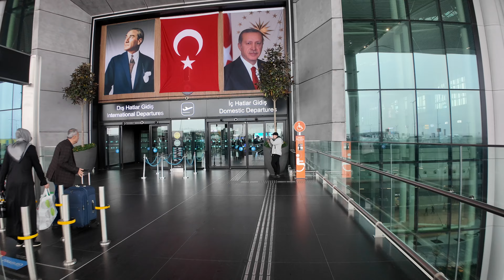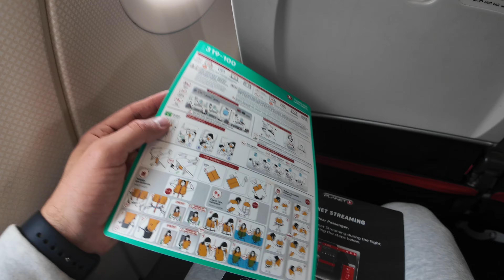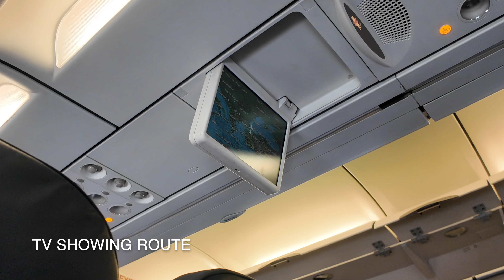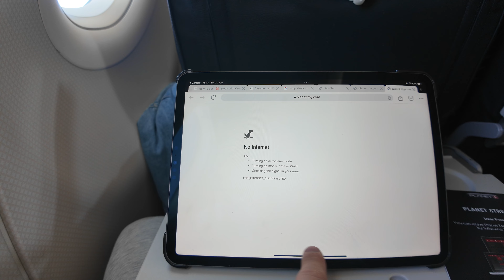Istanbul Airport to Antalya Turkish Airlines Airbus A319-100 Trip Report [4k]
Istanbul Airport to Antalya Turkish Airlines Airbus A319-100 [4k]

00:00 - Driving into Istanbul Airport
03:49 - Self Baggage Drop
05:58 - Just entered domestic terminal
08:28 - Food Court
10:40 - Outdoor smoking terrace
11:35 - Wifi Point
12:21 - Nap Point
12:38 - Walking to Gate G9A
20:45 - Extra Seating Area
22:29 - Boarding Plane
28:00- Taking Off
31:40 - Trying food (included in the price of the ticket)
33:23 - Coming into land
41:44 - Landed
45:00 - Exiting Plane
46:43 - Welcome to Antalya